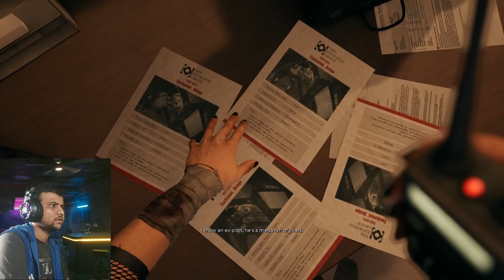DEAD ISLAND 2 GAMEPLAY WALKTHROUGH PART 10 | DEAD ISLAND 2 FULL GAME | DEAD ISLAND 2 GTX 1650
Dead Island 2 is a 2023 action role-playing game developed by Dambuster Studios and published by Deep Silver. It is a sequel to the 2011 video game Dead Island and the third major installment in the Dead Island series.

Developer: Deep Silver Dambuster Studios
Initial release date: 21 April 2023
Engine: Unreal Engine 5, Unreal Engine 4
Genres: First-person shooter, Action role-playing game, Survival horror, Fighting game